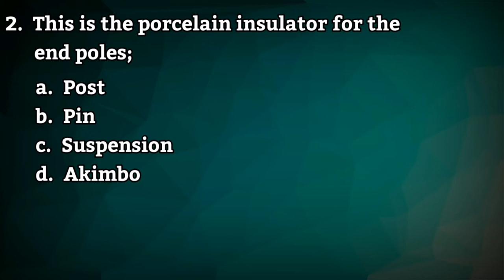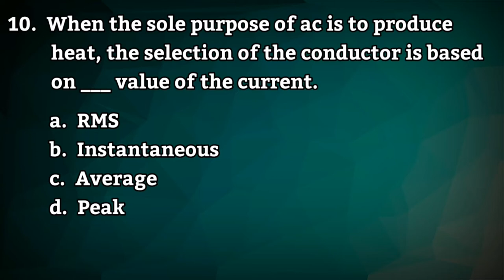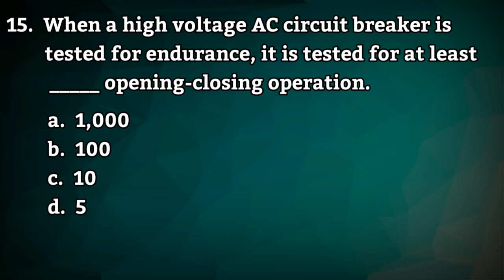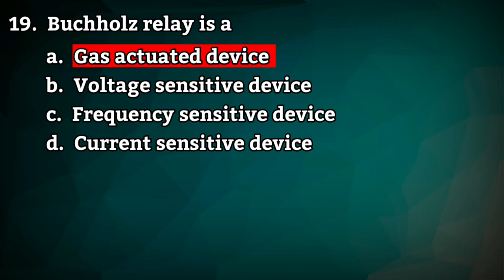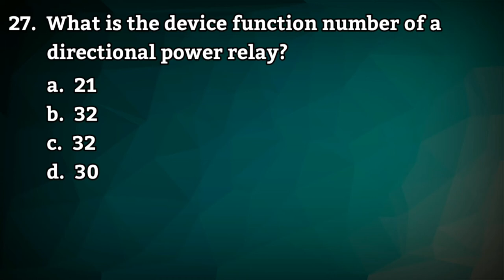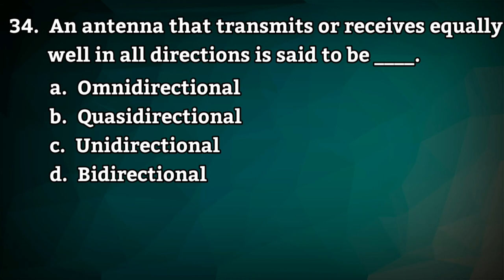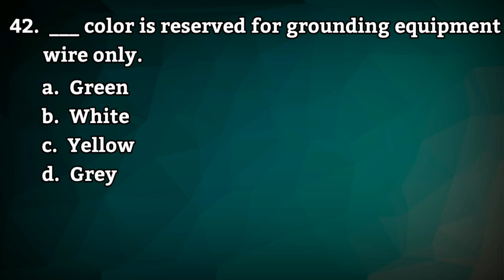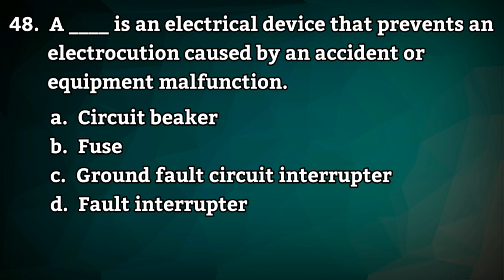Registered Electrical Engineer | Reviewer Part 2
Part 2 of compilation of multiple choice questions related to basic electrical engineering, electrical circuits, transformers, motors and communications. An online reviewer for Electical Engineer licensure exam.